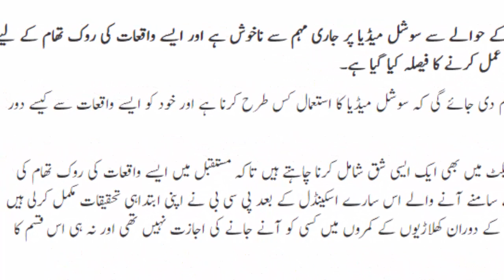PCB Publish Initial Report | About Imam Ul Haq | Latest Pakistan Cricket Updates